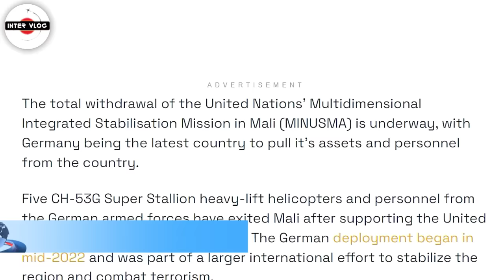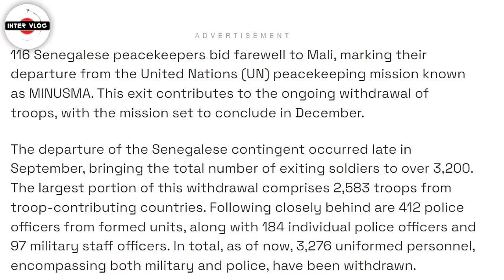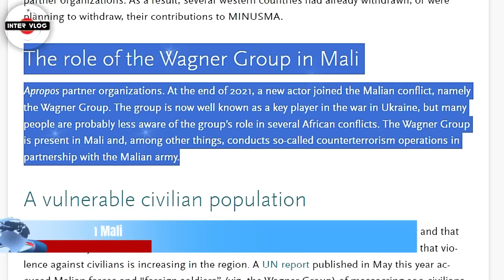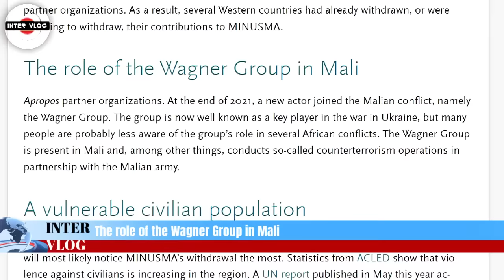WOW! PUTIN & MALI COUP LEADER REPLACING PEACEKEEPERS FROM GERMANY & SENEGAL WITH NEW WAGNER GROUP?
The role of the Wagner Group in Mali.

CH-53G Super Stallion and.
The total withdrawal of the United Nations’ Multidimensional Integrated Stabilisation Mission in Mali  is underway, with Germany being the latest country to pull it’s assets and personnel from the country.
2.
Senegalese Peacekeepers withdraw from Mali as MINUSMA closure Nears.
116 Senegalese peacekeepers bid farewell to Mali, marking their departure from the United Nations (UN) peacekeeping mission known as MINUSMA. This exit contributes to the ongoing withdrawal of troops, with the mission set to conclude in December.
The departure of the Senegalese contingent occurred late in September, bringing the total number of exiting soldiers to over 3,200. The largest portion of this withdrawal comprises 2,583 troops from troop-contributing countries. Following closely behind are 412 police officers from formed units, along with 184 individual police officers and 97 military staff officers. In total, as of now, 3,276 uniformed personnel, encompassing both military and police, have been withdrawn.

3.
Exit UN, Enter the Wagner Group? The UN’s 10-year-old Mission in Mali is Ending.
Apropos partner organizations. At the end of 2021, a new actor joined the Malian conflict, namely the Wagner Group. The group is now well known as a key player in the war in Ukraine, but many people are probably less aware of the group’s role in several African conflicts.